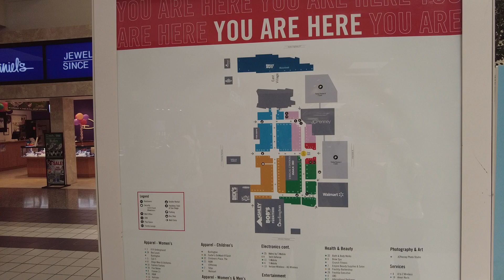San Diego Shopping : Parkway Plaza Shopping Mall - Part 2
Walking Parkway Plaza Shopping Mall in San Diego California - Part 2